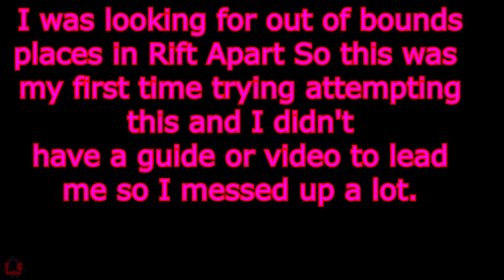Ratchet And Clank Rift Apart Blizar Prime (Blizon Mines) Out of bounds (Uncut)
I was looking for some out-of-bounds places to discover. I found this pretty fast. It took me like 5 to 10 minutes after opening the game to find a place I could start going out of bounds, but traveling the land of the out of bounds and making sure I don't fall off is what made my journey over 30 minutes which doesn't really sound like a lot for doing it the very first time with no guide or videos to help me. I was traveling the land of the unknown all by myself. This video is the uncut version of my 30+ minute journey.